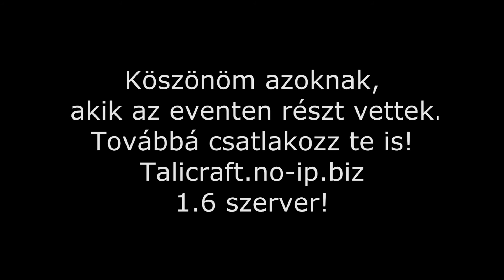Talicraft eventek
Talicraft 1.6
IP: talicraft.no-ip.biz
50 slot
Készítette Kecskeguardian :]